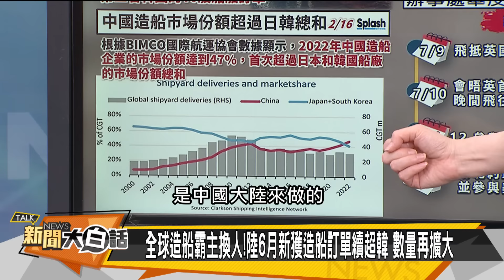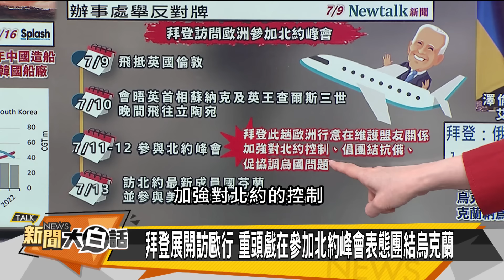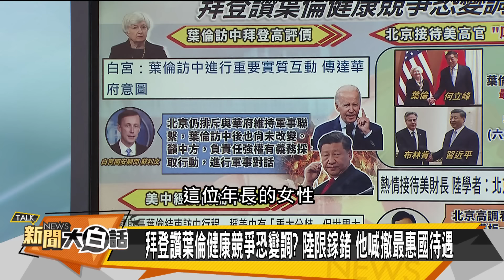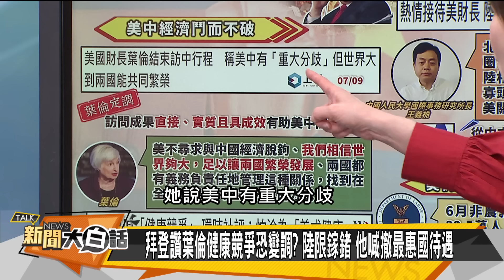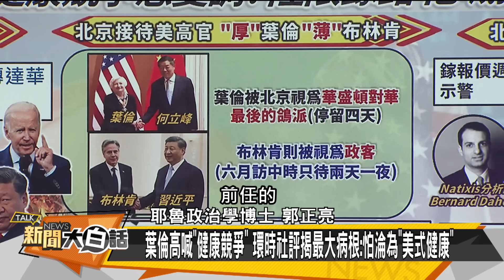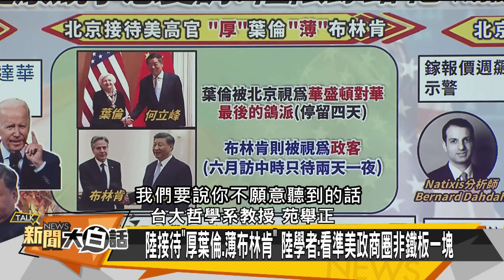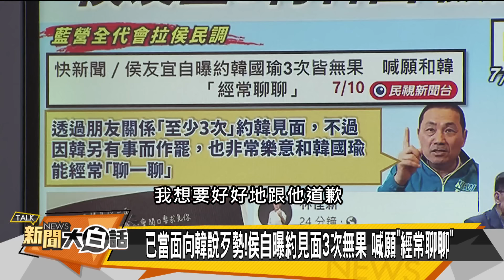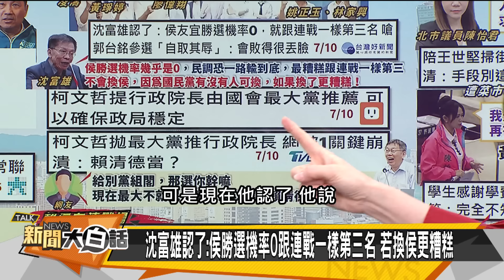[SUB]習近平懲韓尹錫悅求救？馬克宏艾爾段戰拜登 新聞大白話@tvbstalk 20230710 (字幕版)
本集來賓：郭正亮、謝寒冰、苑舉正